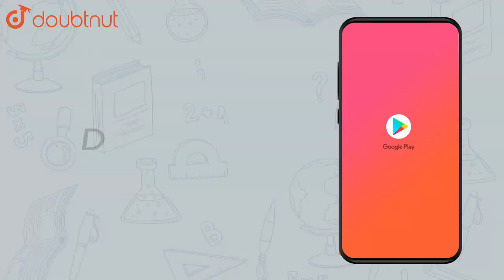Write the following equations in statement forms: 2m = 7 | Class 7 Maths | Doubtnut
Write the following equations in statement forms: 2m = 7

Online Class में Admission लेने के लिए यहाँ click करें :
👉 Class 7 | English Medium | Tuition Classes :

👉 Have Any Query? Ask Us.